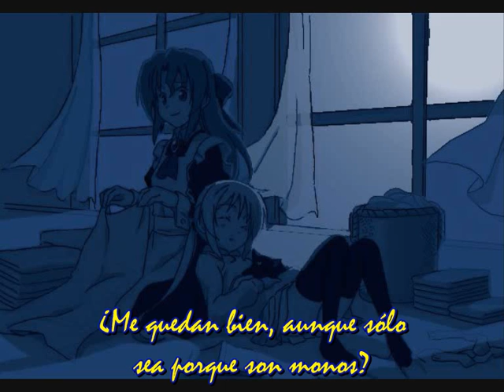AFTER 0:00 (Despúes de Medianoche) - Sub Esp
Canción de Nagi Sanzenin y Maria. La imagen no es mía, aunque la he modificado, y los subtítulos han sido traducidos por mí en parte del japonés, en parte del italiano proporcionado por DarkIchiki.

Que lo disfruten =3